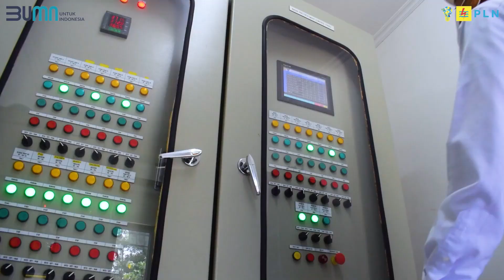SSC AKHLAK 2021 PLN UPDK Keramasan